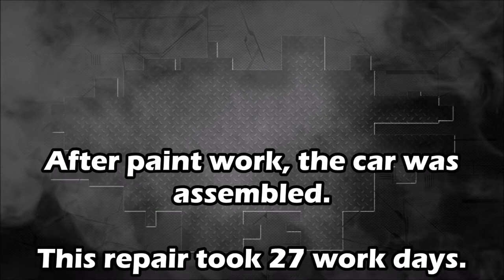Aracınız pert mi oldu? Bu adama getirin halleder